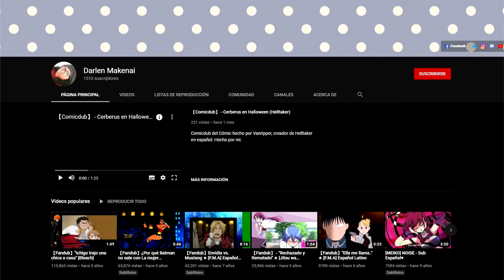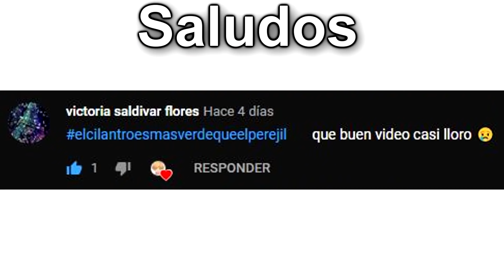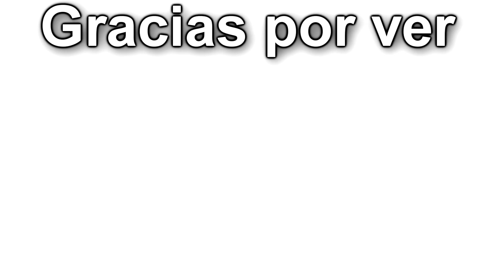CITA DOBLE | Miraculous Ladybug Mini Comics | Fandub Latino | AdrienDub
VOCES
Emma(anapizarrovi):

Chat noir: Yo papu :V

Comic 6: Borro su instagram